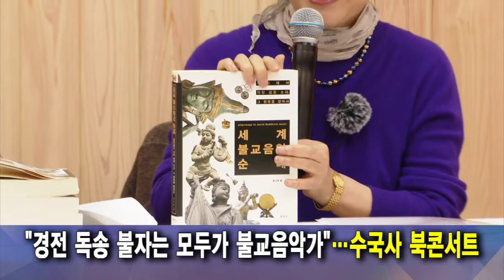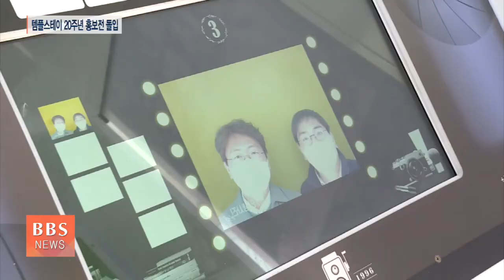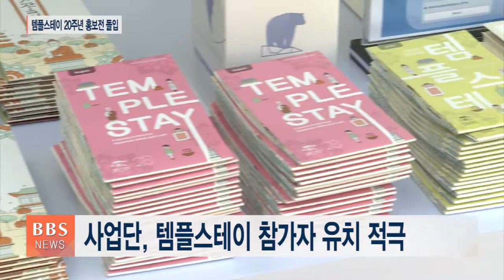[BBS뉴스] 2022년 10월 22일 BBS NEWS 전체영상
1. "템플스테이로 불교 명상 알린다"

템플스테이 운영 20주년을 맞아 불교계가 대국민 홍보전에 돌입했습니다. 불교문화사업단은 템플스테이를 통한 명상 보급에 적극 나서기로 했습니다.

2. “경주 남산 열암곡 마애불 세계적 유산으로 알려야”

조계종 총무원장 진우스님과 이배용 국가교육위원회 위원장이 경주 남산 열암곡 마애불을 세계적 유산으로 알려나가야 한다는데 의견을 모았습니다.

3. "경전 독송 불자는 모두가 불교음악가"...수국사 북콘서트

'2022 불교문화대전 올해의 불서 10종' 대상작인 '세계불교음악순례'의 윤소희 저자와 함께하는 북콘서트가 서울 수국사에서 진행됐습니다.

4. 일상 깨운 소통의 소리 '태고문화축제'

태고종 종조 태고보우 국사의 '원융회통' 정신을 기리는 '태고문화축제'가 코로나 사태 후 3년 만에 열렸습니다.

5. [BBS가 만난 사람] 박칼린 뮤지컬 음악감독

사찰 탑돌이를 주제로 제작중인 창작 뮤지컬 ‘리파카 무량’의 연출가, 박칼린 음악감독을 만났습니다.